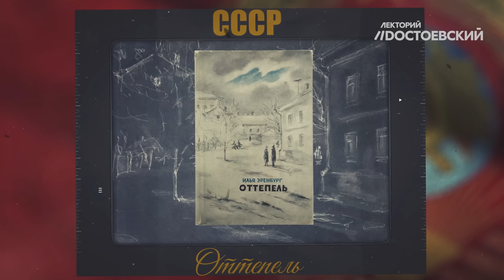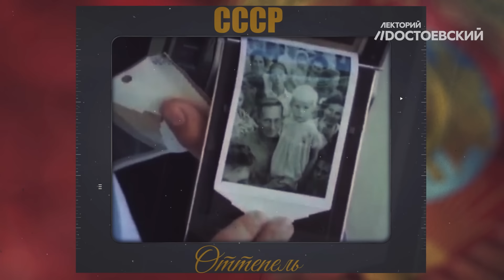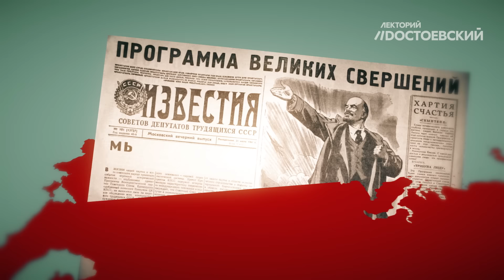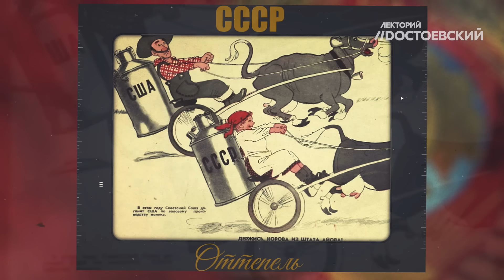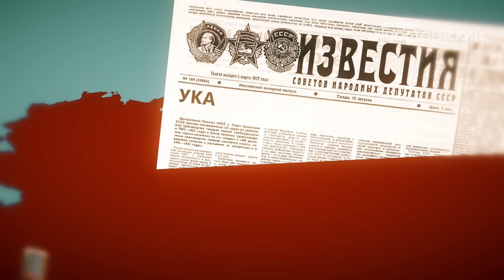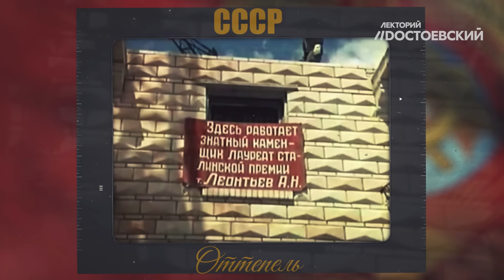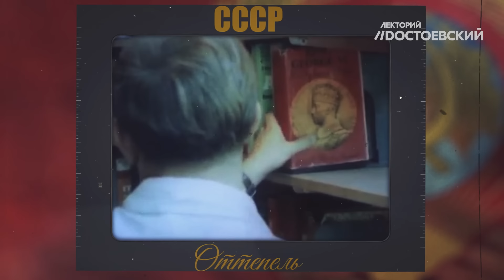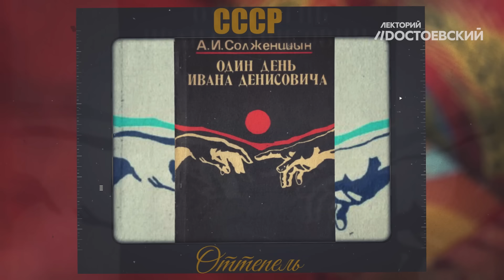СССР. Оттепель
Кто пришел к власти после смерти Сталина? Какими событиями характеризуется период хрущевской оттепели? Чем ознаменовался Всемирный фестиваль молодежи и студентов? Почему Хрущева называли Никита Чудотворец? Об этом и многом другом о периоде оттепели смотрите в новом выпуске на канале Лекторий Dостоевский.

Таймкоды:
00:00 СССР. Оттепель
00:59 Откуда пошло такое название?
02:37 Коллективное руководство и борьба за власть
05:39 Закрытый доклад о культе личности и его последствиях
07:15 Дыры в железном занавесе
12:07 Возрастание мощи СССР
14:40 Коммунизм и противоречия. Освоение целины и последующие проблемы
21:08 План перегнать Америку по мясу и культ кукурузы
25:25 Протесты, кризис продовольствия и повышение цен
27:09 «Хрущевки» и другие достижения в период оттепели
30:44 Оттепель и заморозки в культурной жизни
37:18 Десталинизация и отношение к Хрущеву
43:10 Итоги оттепели